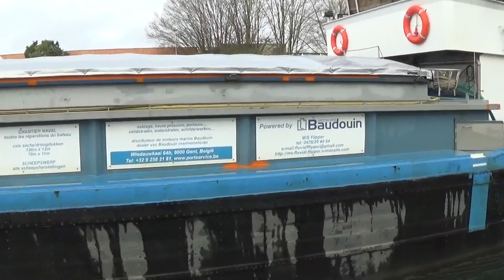passage du FLIPPER et du LUTECE montant à l'écluse de Douai le 21 décembre 2022